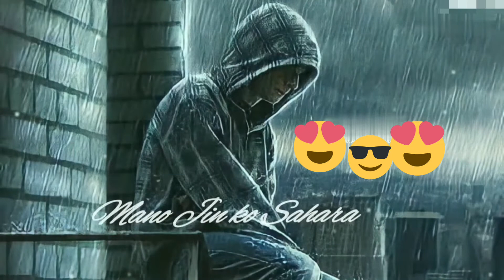Ringtone download whatsapp status attitude 😒 🙄 😑 😂 😄 😐 😒 🙄 😑 and sad 😔 😟 🙁 😥 😞 😿 😔 😟 🙁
original Amit Gluco